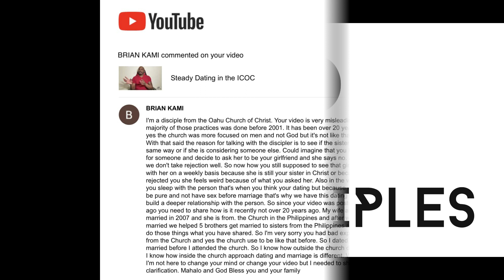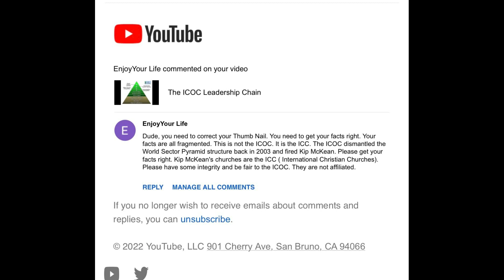A message to current ICOC members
My response to current ICOC members who think I should make disclaimers in my videos, saying that the ICOC is different now.

***I wasn't happy with the visual quality of the footage, so I decided to ride with just the audio this time.***

What The Flok?!

The ICC Bible Studies: A Critical Analysis
(Revised 2002 Edition)